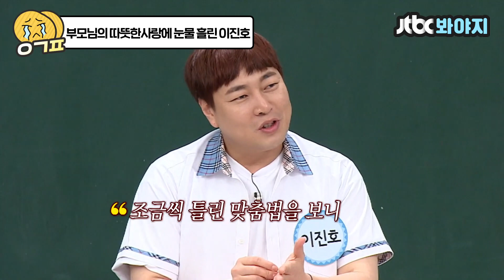[예감픽💦]＂따뜻한 거 먹이려고 문 닫을 때까지 기다려서...＂군 복무시절 부모님 때문에 눈물 흘린 이진호｜아는형님｜JTBC 190817 방송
서툴지만 따스한 마음에
뒤 돌아 부모님 몰래 울었던 이진호...